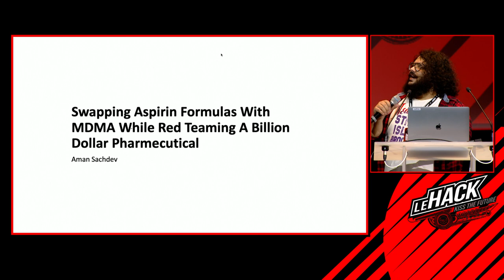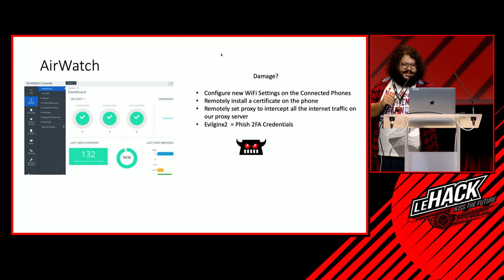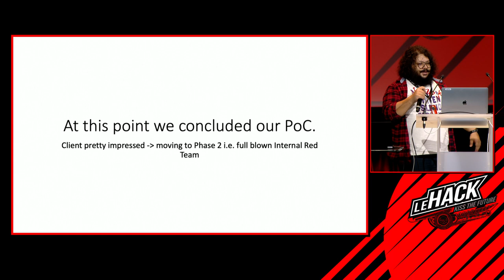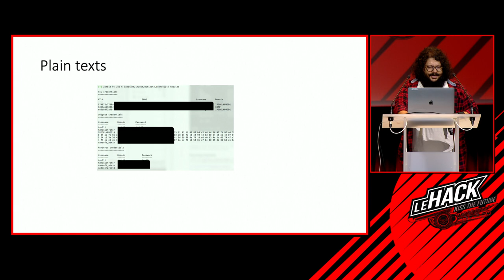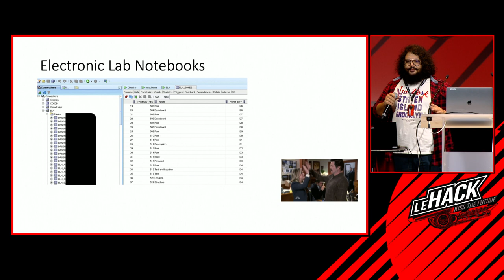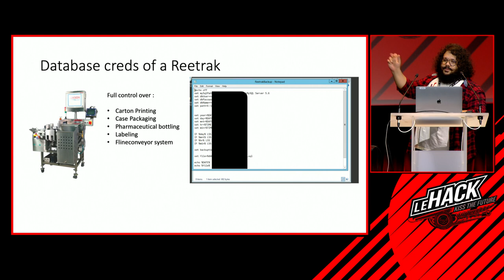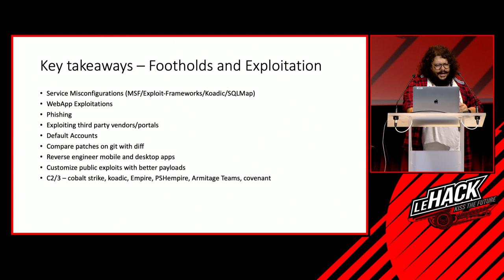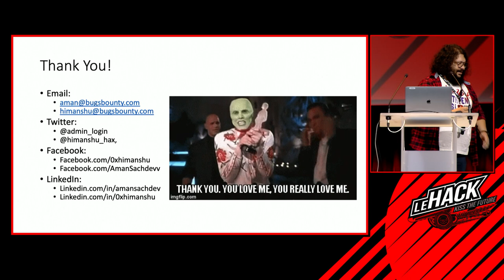🇬🇧 SWAPPING ASPIRIN FORMULAS WITH MDMA WHILE RED TEAMING A BILLION DOLLAR PHARMACEUTICAL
The talk revolves around one of the most extreme Red team exercises us hackers ever did wherein the target was a billion-dollar pharmaceutical company dealing in all sorts of modern medicine. We were mandated to showcase control of the CROWN JEWELs which included Scientific Data Management Systems (SDMS), Electronic Lab Notebooks (ELN), Chemical Management Systems + lab Sensors and SCADA systems that control Medicine Manufacturing & Inventory Management.

The tale starts with us wardriving around a massive campus spread across several square miles, to gain access to the intranet and ends with us having complete control over Drug Formulas.

We will provide in-depth visibility of the process we carried out to PT in a completely unknown battleground, containing applications a hacker hardly ever comes across. The live case studies and PoCs aim to provide the attendees with a perspective of pwning, escalating, pivoting and exfiltrating in unfamiliar network stacks all while staying covert.

Technically, we will cover the techniques we used for breaking out of DMZs, VLAN hopping, host exploitation, persistence and misconfigurations like RMI loopholes, Misconfigured IPTABLES, Forgotten staging environments, trial software installations, and many more interesting cases. All of these were then finally chained together to take over employee emails, domain forests and gain complete access to the Chemical Management Systems potentially allowing a hacker to alter drug formulas.

This will be followed by various underutilized DATA EXFILTRATION techniques to sneak past DLPs, firewalls, AVs and of course, we will conclude with PATCHES and recommendations.

About Aman Sachdev

Aman Sachdev is a programmer at heart and information security expert with 9+ years of experience in the Information Security Ecosystem having trained over 19000 individuals to date including college grads, corporate developers, and security professionals worldwide. His love for breaking challenging Infrastructures, Firewalls, and Defenses has landed him as a core member of numerous Red Teams and Security Engineering Teams around the globe. He is an avid speaker and has been invited to numerous international security conferences including RSA Singapore, HITB Amsterdam, Confidence Poland+London, Hack Miami, Sec-T Stockholm, LeHack Paris, and numerous others to share his research and experiences. Aman has done his Bachelor's in Computer Applications and also holds OSCP and CRTP certification apart from his vast experience in secure code development, Bug Hunting, Web & Mobile app exploitation, and corporate network penetration testing. At present, he works as a Product Security Engineer at VMware as he solves cyber security problems during the day and creates them at night.